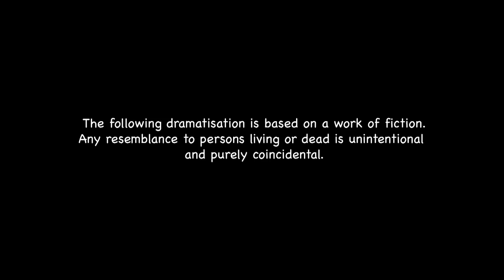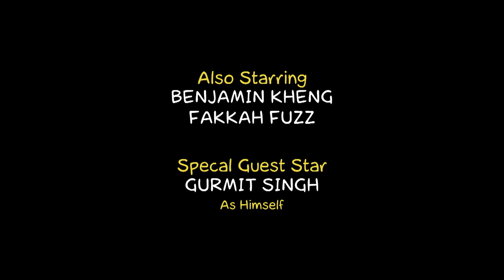Downstairs S3 EP11 - Enter The Kopiverse (Part 2)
Kopi Soh and Priya gatecrashes Meta's Kopiverse to get their husbands out. However, the Kopiverse overloads and starts to collapse, threatenng to imprison Uncle Dong, Sammy, Kopi Soh and Priya forever. Their only hope is a secret figure hidden deep within the Kopiverse who could provide an exit.